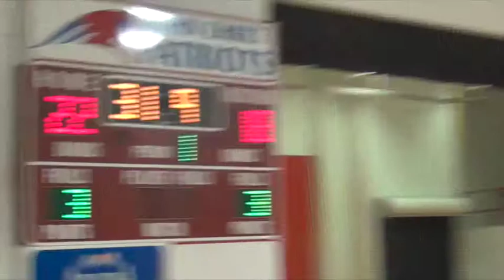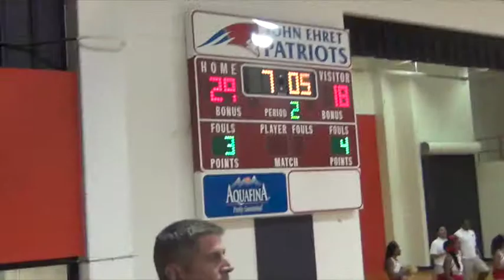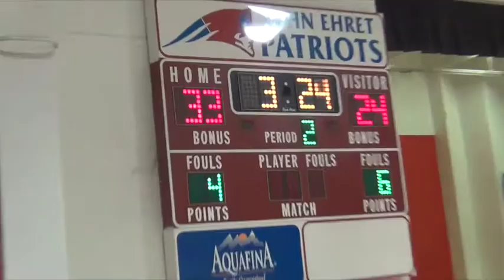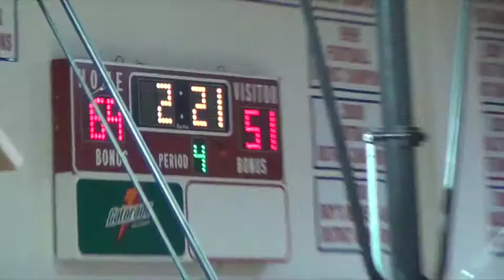Mandeville High Basketball 2015 vs Helen Cox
Mandeville High @ Helen Cox
2015 Playoff game
Hunter Dugas #11 Point Guard Mandeville High